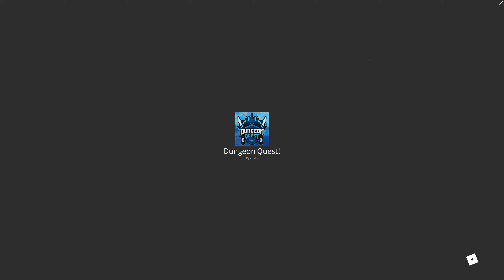Noob to Godly Dungeon Quest ( Roblox ) Also new merch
My New merch release: go check it out this is my first merch but it will get better